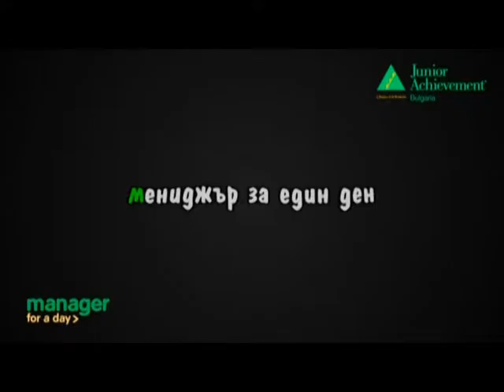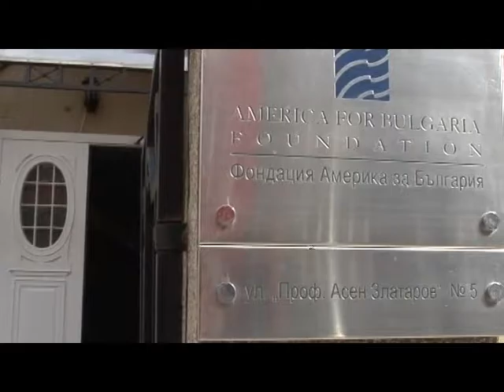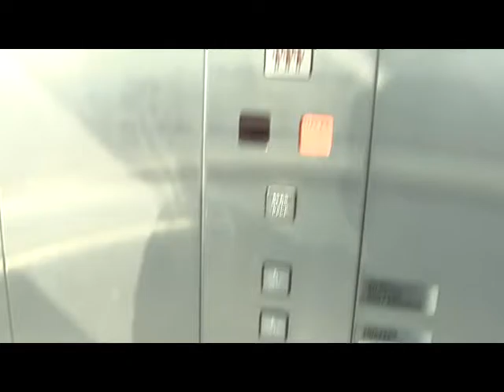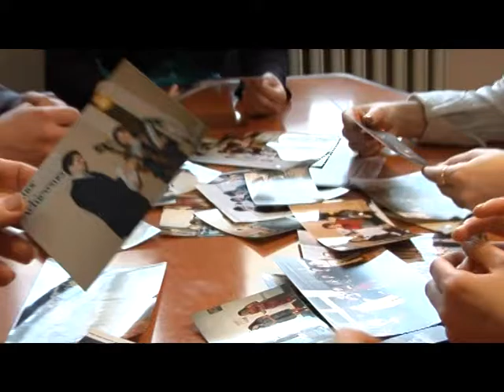2011 - МFD филм